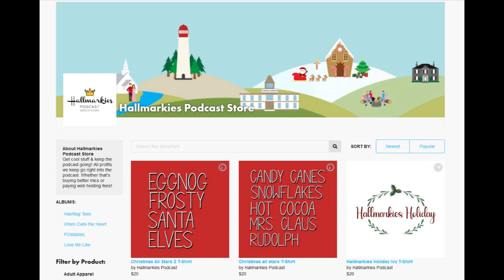Actress Torrey DeVitto Interview (Rip in Time, The Christmas Promise)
Today we have actress Torrey DeVitto on the podcast talking about her career and new movie Rip in Time